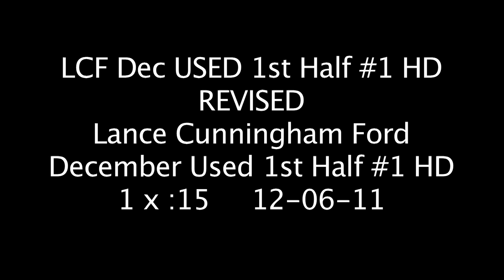LCF DEC USED 1st HALF #1 REVISED